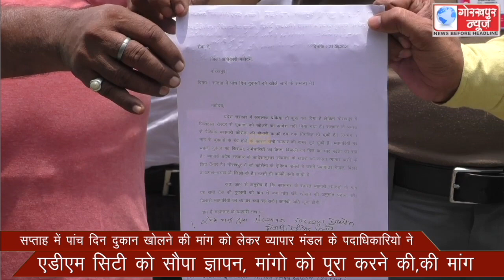सप्ताह में पांच दिन दुकान खोलने की मांग को लेकर व्यापार मंडल के पदाधिकारियो ने एडीएम सिटी को सौपा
सप्ताह में पांच दिन दुकान खोलने की मांग को लेकर व्यापार मंडल के पदाधिकारियो ने एडीएम सिटी को सौपा ज्ञापन, मांगो को पूरा करने की,की मांग